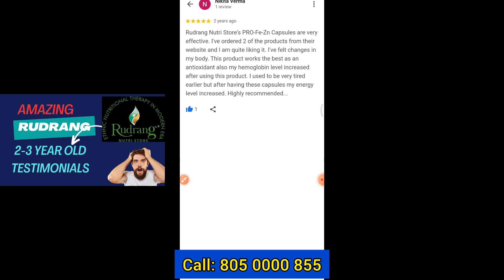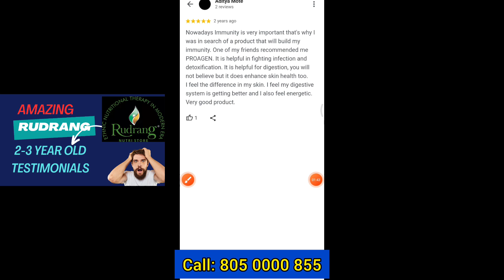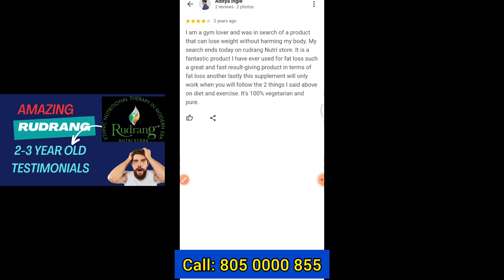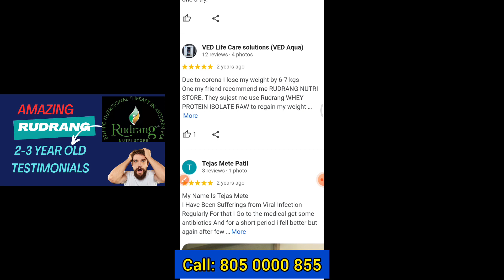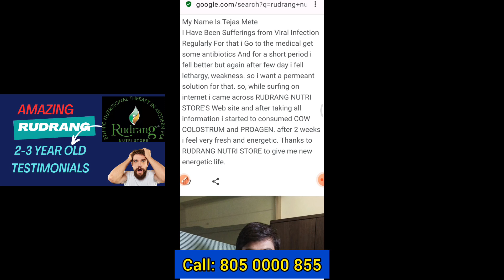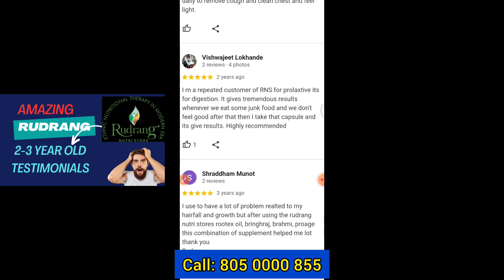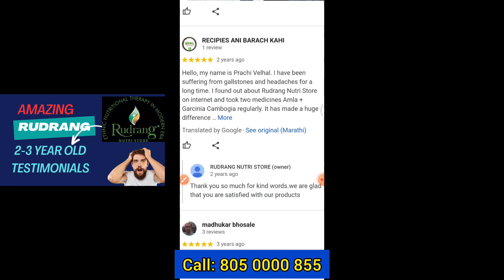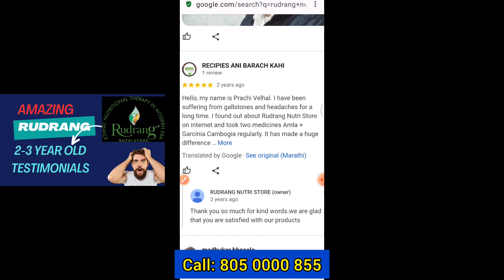Rudrang: 2-3 Year Old, 10+ Product Testimonials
If you are invited by me to this video and if you want more info,

Highlights of *DreamAstral*...

1. 100% Decentralized.

2. Peer-to-peer instant transfer.

3. Just $30 to enter...

3. 95% commission instant payout, 5% admin charges. (For example, if you sponsor one person with $30, you earn $28.5 (95%) instantly transferred to your private crypto wallet... (This is the 1st time I have experienced this in my life)

4. Operating for 3 + years.

5. Verified Smart Contract on Tron blockchain.

6. Trustless (no need to trust anyone to pay you as the payments are automatic &instantaneous from one Tron wallet to another.)

7. No holding of funds in the smart contract like MMM.

8. Nominal transaction fees because of Tron blockchain.